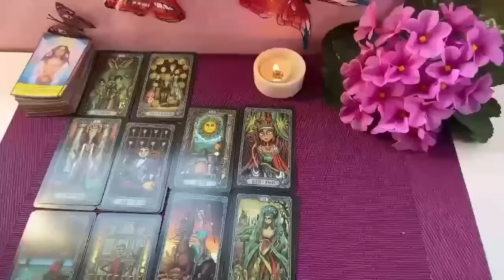VIRGO, SOMEONE IS CRYING😢 OVER YOU THEY DIDN'T EXPECT YOU TO GIVE UP/ NEW OPTIONS ❣️ VIRGO TAROT